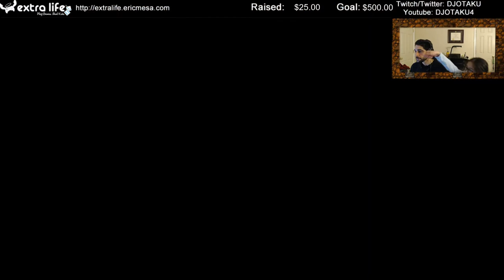ExtraLife: Spelunky Ep 73 - So Much Death